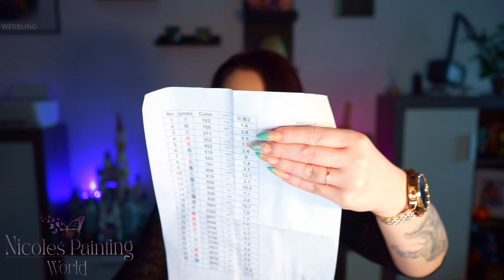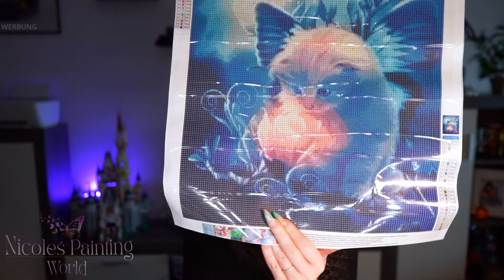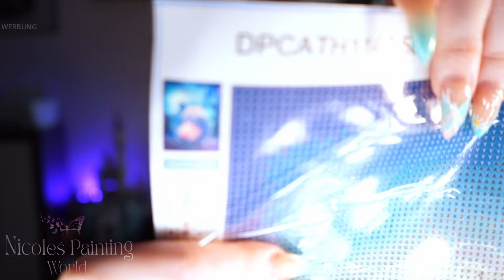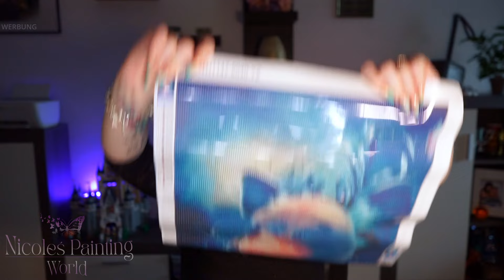Diamond Painting Unboxing von *Diamond DIY* 😍❤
Hallo meine lieben Zuckerschnuten 🥰

Heute darf ich euch einen (für mich) neuen Shop vorstellen : Diamond DIY 🤗
Die Bildauswahl ist der Wahnsinn und momentan gibt es eine 3 für 2 Aktion 😁🤑

Ich wünsche euch viel Spaß mit dem Video und bei shoppen 🤗

Lasst ganz viel Liebe da ❤❤❤❤

Eure Nicole